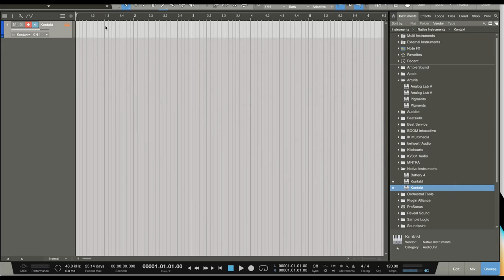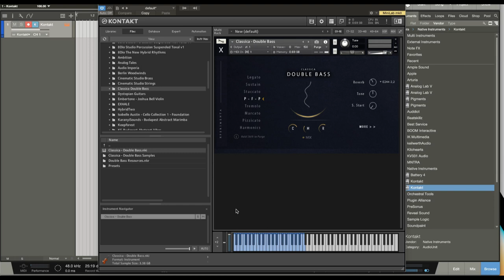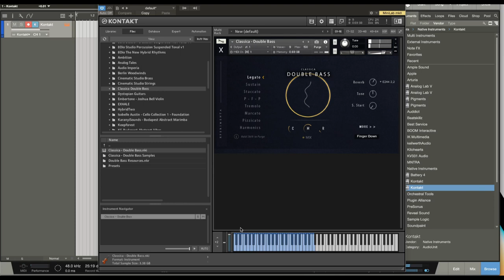Checking out Classica Double Bass from Xperimenta!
For only $24.99 (normally $59), get Classica Double Bass for Kontakt by Xperimenta Project.

Classica Double Bass, is a ready-to-go Double Bass library with 2 types of legato and three microphone positions.

The simple and modern GUI is designed to give you total control over the sound, from positioning and release tails, to reverb and more experimental effects.

Classica Double Bass is suitable for any genre, both as a soloist and as a cutting-edge bass thanks to its rich harmonics.

Note: Requires Kontakt Full 6.4.2 or higher